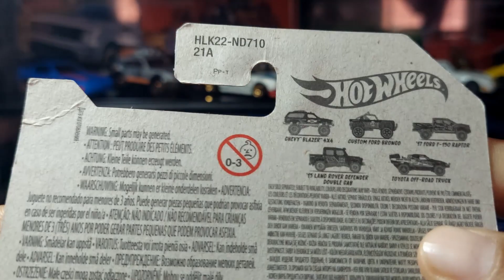Unboxing 2017 Ford F150 Raptor || Hotwheels Premium